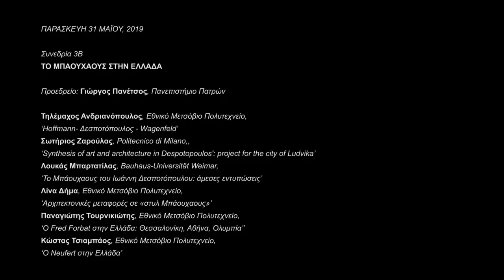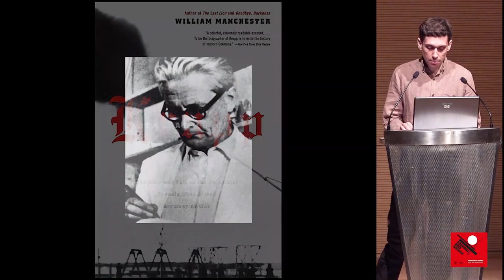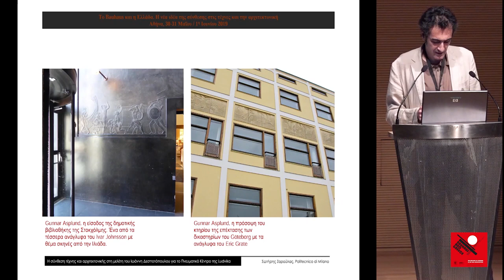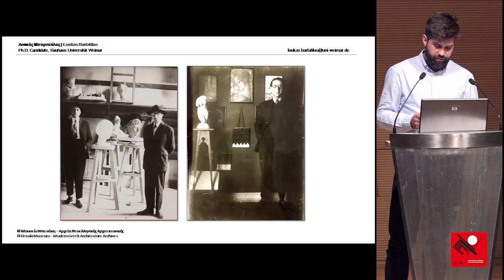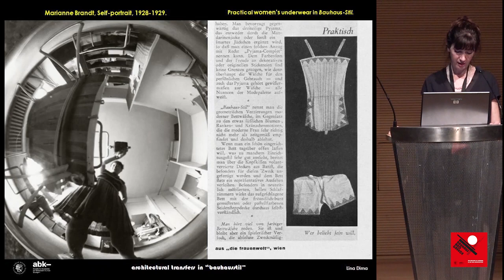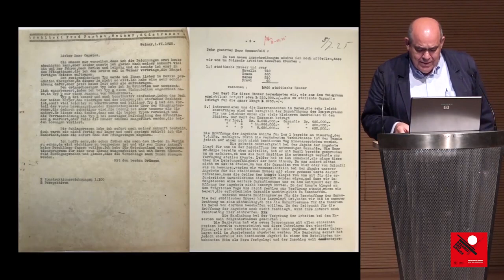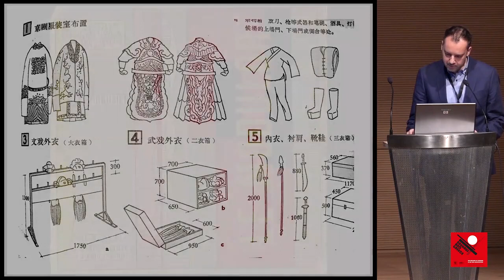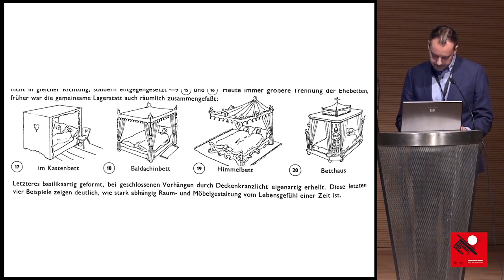Friday morning, May 31, Session 3B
BAUHAUS IN GREECE.

Georgios Panetsos / Tilemachos Andrianopoulos, Sotirios Zaroulas, Loukas Bartatilas, Lina Dima, Panayotis Tournikiotis, Kostas Tsiambaos